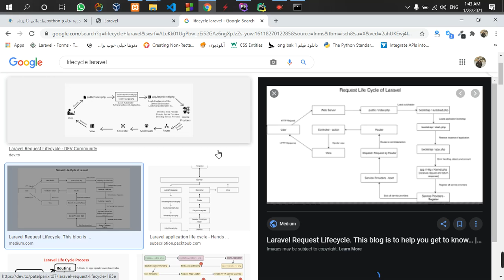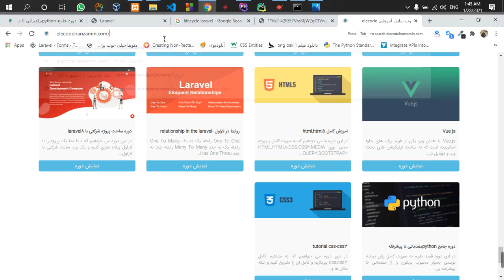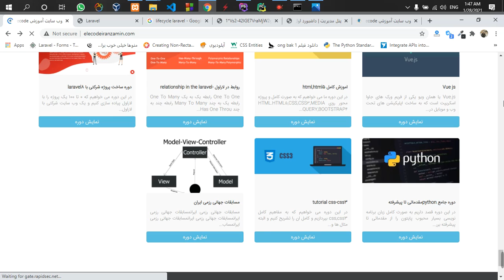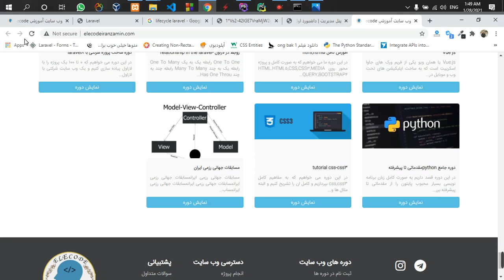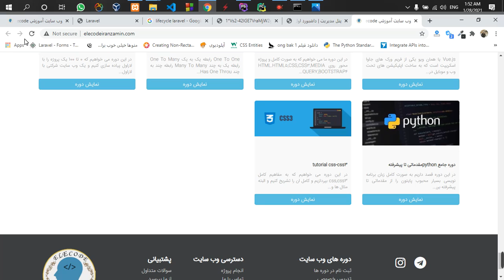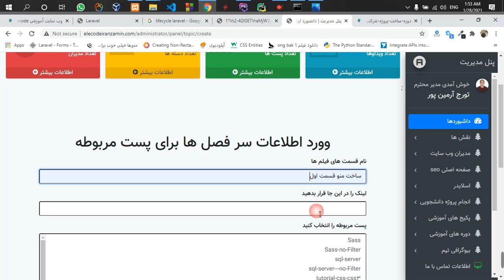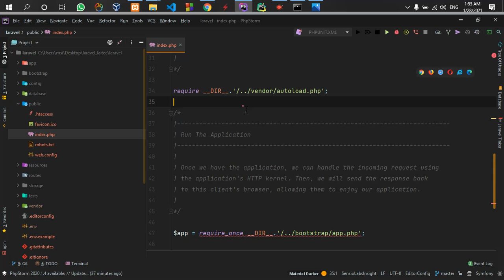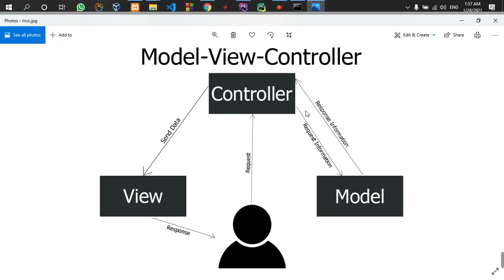description laravel-8 and structure mvc or mode , view, controller in the laravel-8